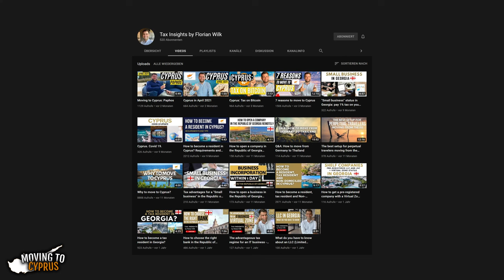Moving to Cyprus 🇨🇾 | pros, cons, experiences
Moving to Cyprus! In this video we'll talk about Cyprus and the procedure of moving to the Cypriot country!
In addition, interesting facts about Cyprus are shown in this video.
Largest cities: Nicosia, Limassol, Strovolos, Larnaca

0:00 Introduction
4:02 Flag
5:11 Economy
6:49 Intro
7:30 Migration
7:52 Upsides
12:13 Downsides
12:35 Interview
19:56 Procedure